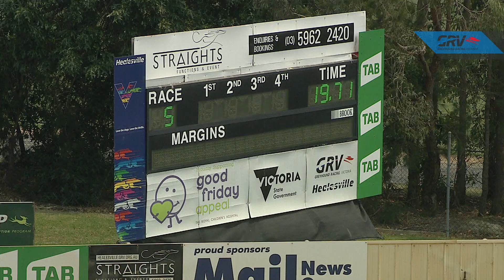HVL MON 13 JAN 20 R5